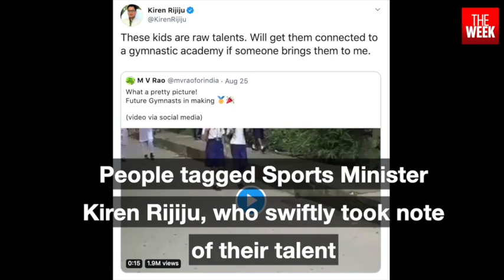Meet the Kolkata school kids who could be India's next great athletes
Twelve-year-old Jashika Khan and her neighbour and classmate, 13-year-old Mohammad Eizazuddin are the latest social media stars. A video in which the duo can be seen performing a combination of cartwheel and somersault wearing their school uniform went viral after none other than legendary gymnast Nadia Comaneci shared it on Twitter with the caption “This is awesome”.

Videos by Salil Bera
Editing by Varun Ramesh